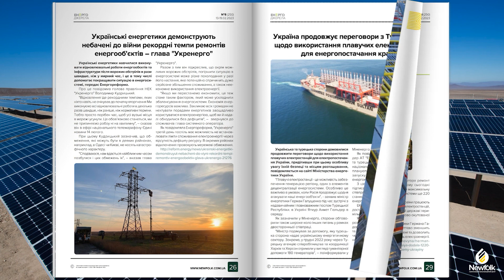Новини енергетики України: ЕнергоДжерела 13-19 лютого 2023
8 ЕнергоДжерела 13-19 лютого 2023

Олександр Селищев відвідував ДТЕК Покровську СЕС та ДТЕК Нікопольську СЕС
Протягом кількох днів в лютому 2023 року генеральний директор ДТЕК ВДЕ Олександр Селищев відвідував генеруючі підприємства компанії. Під час візитів на ДТЕК Покровську СЕС та ДТЕК Нікопольську СЕС, колеги провели зустрічі з колективами станцій, обговорили нагальні питання, оглянули генеруюче обладнання. Поїздка на нещодавно звільнену від російських загарбників ДТЕК Трифонівську СЕС була насиченою обговоренням питань щодо подальшого відновлення роботи станції та збільшення видачі потужності в енергосистему України. Компанія додатково взяла на роботу три бригади працівників, щоб прискорити відновлення обстріляної та пограбованої росіянами сонячної електростанції в Херсонській області.
«Наші хлопці роблять все, щоб станції працювали на повну» – генеральний директор ДТЕК ВДЕ

"Укргідроенерго": зимовий паводок сприяє гідрогенерації
Виробництво електроенергії на ГЕС збільшилось внаслідок аномальної зимової повені у басейнах українських річок, яка спостерігається цієї зими.
"Цієї зими спостерігаємо аномальний тало-дощовий паводок. Для рівнинних річок це явище достатньо рідкісне, і зустрічається раз на 10 років", - повідомляється на сайті ПрАТ "Укргідроенерго". Зимовий паводок наразі спостерігається у басейнах Дніпра, Сожу, Десни, Прип’яті, додали у компанії.
"Для річки Десна цей паводок рекордний. Рівень води у річці найвищий за останні 129 років. Пов'язано це в першу чергу з нестабільною гідрологічною ситуацією в січні, яка характеризувалась чергуванням періодів потеплінь та похолодань. Також не останню роль відіграли встановлення снігового покриву, танення і знову встановлення, промерзання грунту, відтавання під час відлиг та знову промерзання", - пояснили в "Укргідроенерго".

Київ отримав від французьких партнерів дві сонячних електростанції
Дві унікальних сонячних електростанції від провідного французького виробника фотоелектричних панелей Roy Group Energy українська столиця отримала в якості гуманітарної допомоги.
Електростанції встановлять у медичних закладах Святошинського району столиці. Для їхнього придбання французькі партнери зібрали 250 тис. євро, ще 50 тисяч євро надала компанія JCI, повідомив мер Києва Віталій Кличко.
Одна з автономних електростанцій (25,6 кВт-год) працюватиме у Консультативно-діагностичному центрі, друга (на 76,8 кВт-год) – у Святошинському психоневрологічному інтернаті. Монтаж електростанцій проведуть французькі спеціалісти.